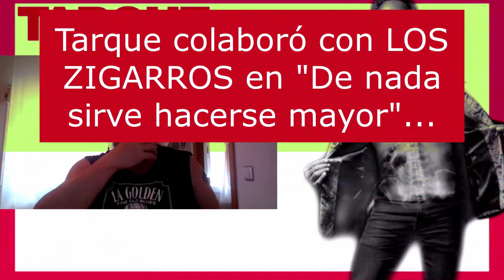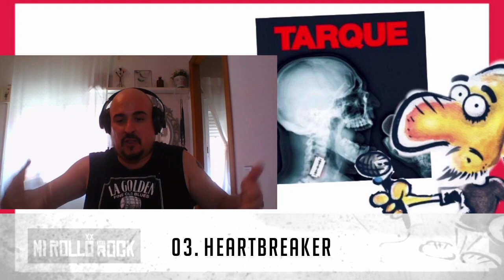TARQUE, voz de M CLAN 👂 Escucho su disco en solitario de 2018 ¿Más vale tarde que nunca?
Un buen disco para los que nos gusta el rock en castellano y queremos descubrir a los ancestros del rock internacional.